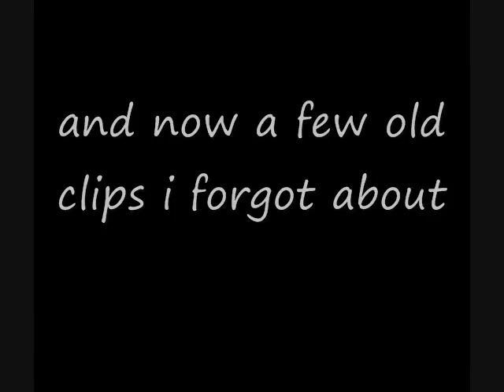heavy stooges chrismas gift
i know there needs more sounds but i cant seem to get any, sarry.
some good news, i found a file that had some old gmod videos i made so injoy and marry chrismas!! of 2011

i feel like singing...
.XD. and there you go C-YA!!